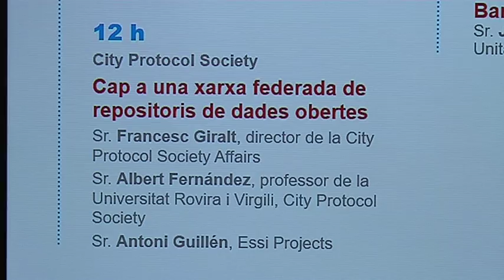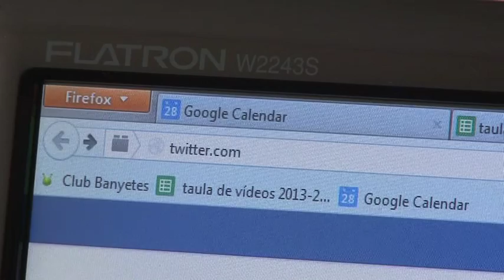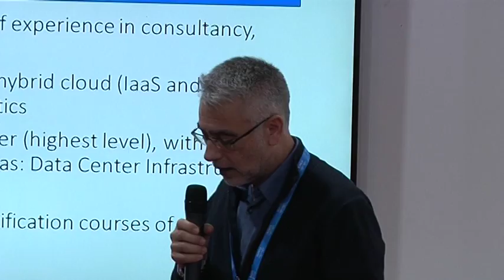Crònica Cap a una xarxa federada de repositoris de dades obertes